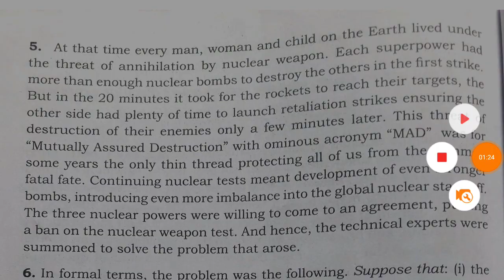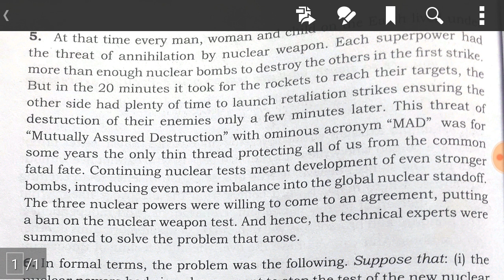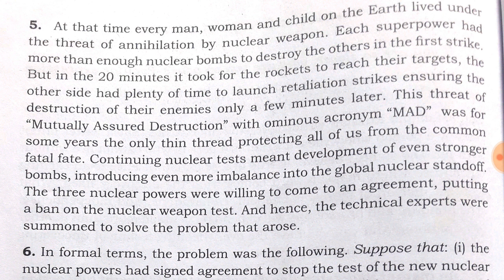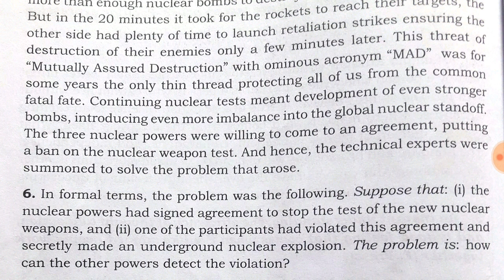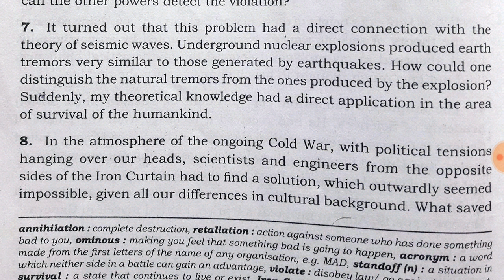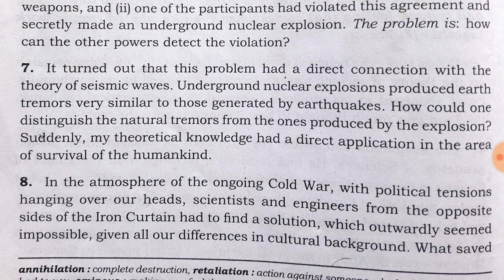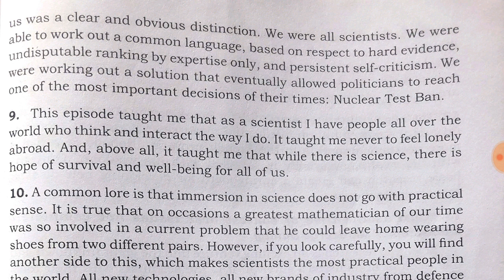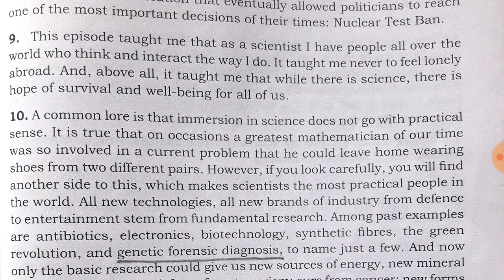Science and Hope of Survival (Class-10 English (ಕನ್ನಡದಲ್ಲಿ ವಿವರಣೆ ) part-2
This is the last lesson. Kseeb karnataka Science and Hope of survival part 2